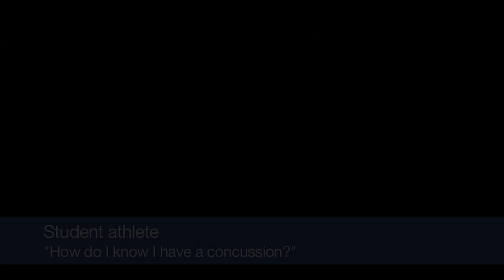Q&A About Concussion Symptoms -- The Children's Hospital of Philadelphia (2 of 8)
Mathew Grady, MD, and Christina Masters, MD, concussion experts from The Children's Hospital of Philadelphia, answer frequently asked questions about concussion symptoms,  like "How do I know if I have a concussion?" and "When should I really be concerned as a parent?"

To learn more about concussions and how they're treated at CHOP, go